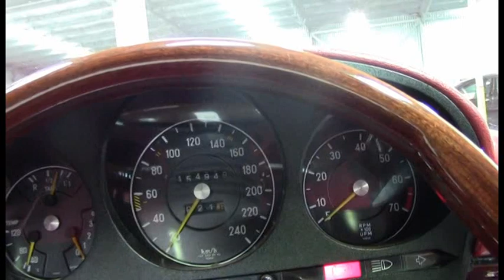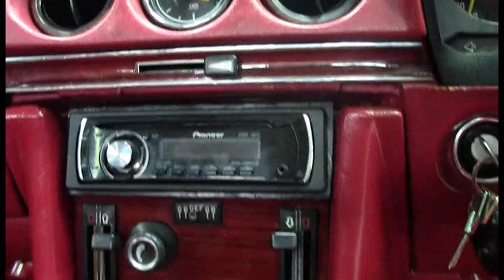1007957 1973 MERCEDES 350SL